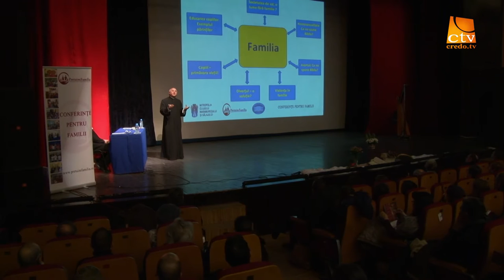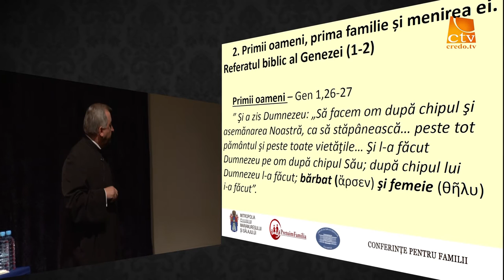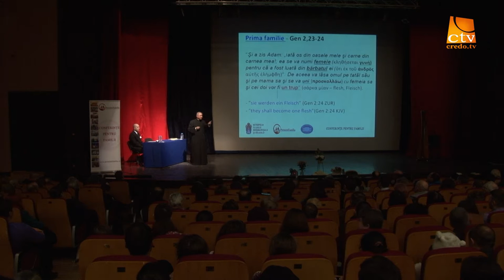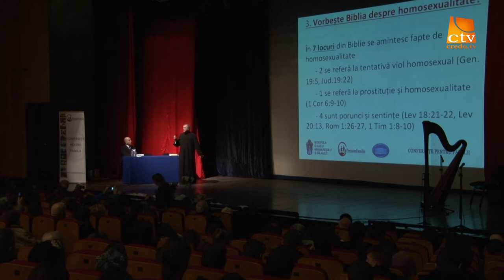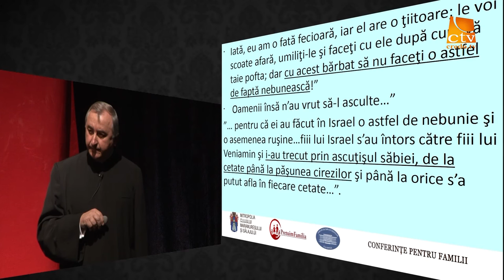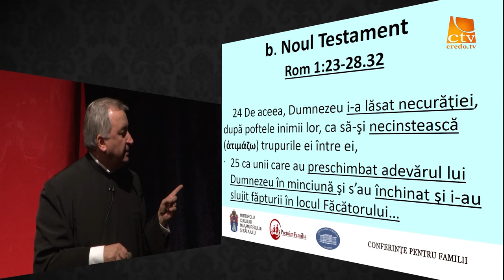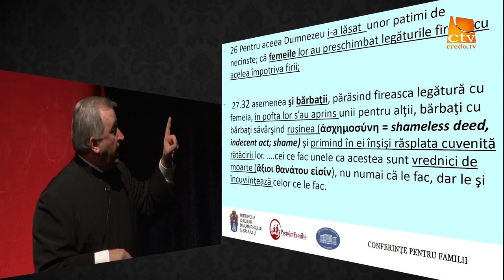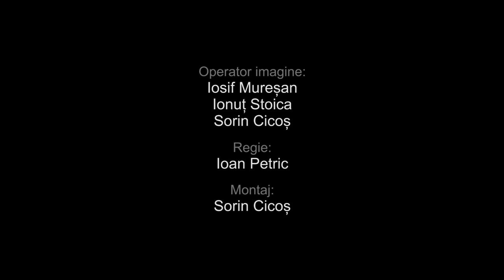Conferinta - Homosexualitatea: Ce ne spune Biblia ?